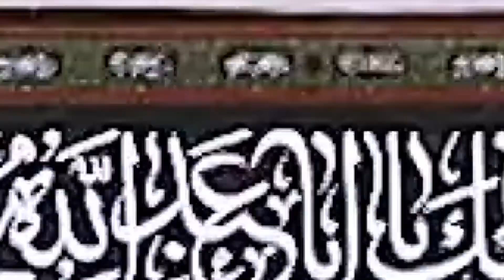Trois facteurs importants pour protéger le statut et la position des enseignants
Un extrait du discours prononcé le 1er septembre 2020 par l'Imam Khamenei "que Dieu le protège" lors d’une réunion par vidéoconférence avec le ministre de l'Éducation  et d'autres gestionnaires du système éducatif dans la république islamique d'Iran ...

Sujet de ce vidéo: Trois facteurs importants pour protéger le statut et la position des enseignants:
1: les enseignants eux-mêmes
2: Soutien du système éducatif
3: Organisations de promotion

Source: khamenei.ir